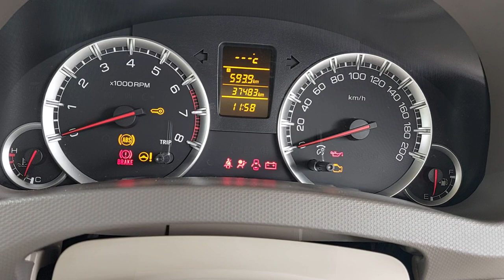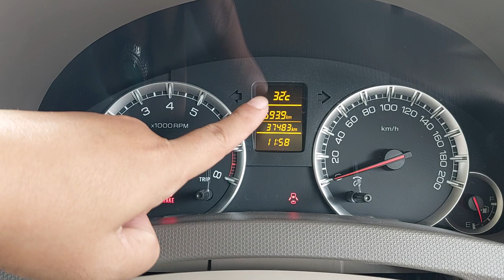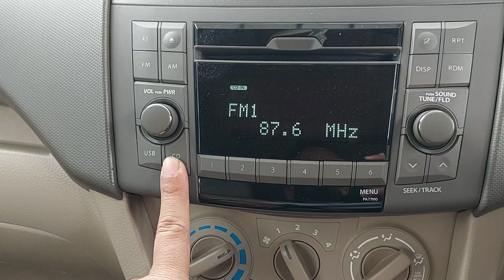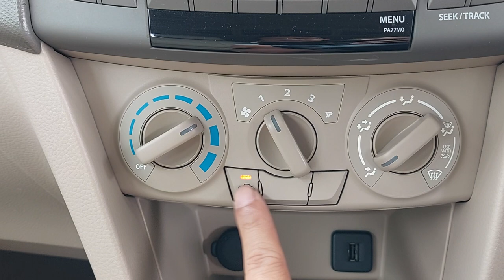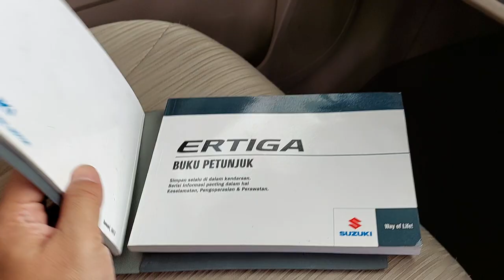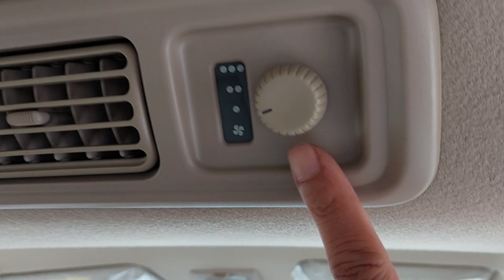🔴 [SPECS] SUZUKI ERTIGA 1.4 GX MANUAL 2013 136JT KM 37RB TIPS DAN TRIK MEMBELI MOBIL BEKAS ZAL MOTOR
SUZUKI ERTIGA 1.4 GX MANUAL 2013 COKLAT TUA METALIK (SOLD)

KM 37xxx
Tangan Pertama
Pajak Hidup sd 29 Mei 2023
STNK dan Nopol sd 29 Mei 2023
Nopol F Bogor (Ganjil)
Buku Service, Record Suzuki

Garansi Bebas Banjir & Bebas Nabrak Besar
Garansi 1 Bulan Mesin & Transmisi

Mobil Terawat, Bodi Mulus, Interior Original Bersih & Rapi, Mesin Sehat, Kaki-kaki Senyap, Elektrik Normal, Transmisi Ok & Kopling Ringan, AC Double Blower Dingin, Ban Tebal, Mobil Siap Pakai.

Silahkan Hubungi & Kunjungi :
Zal Motor
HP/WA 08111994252